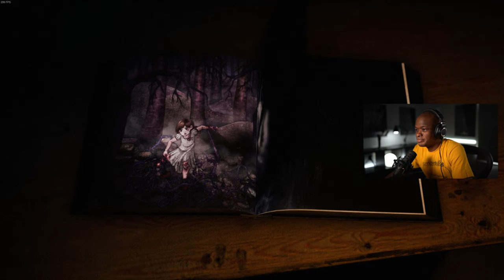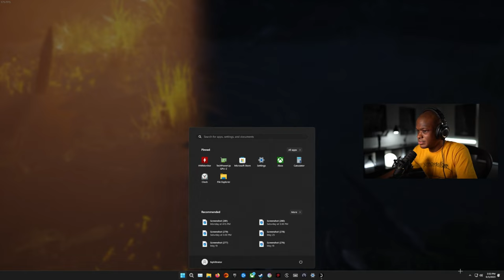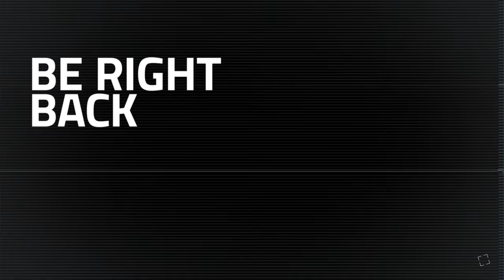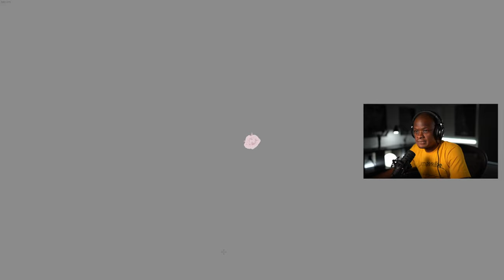THE BEGINNING - Bramble: The Mountain King Walkthrough PART 1